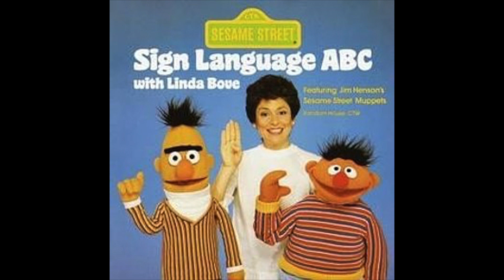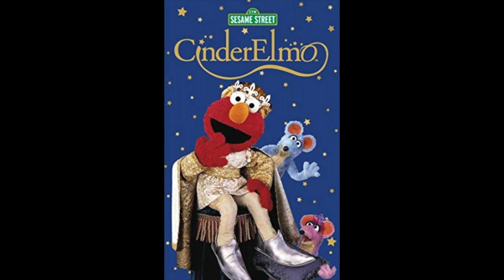Things That Will Burn In Hell - 63 - Sesame Street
If your mouth is stapled to the inside of your goddamn mouth and you don't have lips then deaf people can't lip read you. I call bullshit. The only thing they teach on this street is how to skip school to hang out with trash monsters and cookie junkies.